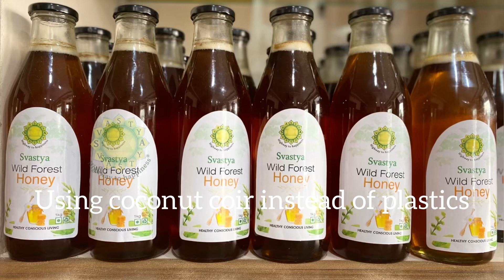Women supporting women organic farmer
Svastya was created with the primary objective of making chemical free and pesticide free food products available to all people, strictly only with the produce we grow in our farms.

We are strong believers in the ‘You are what you eat’ approach to food. Built on the back of our ancient food, Svastya is a return to our roots. A return to the healthy food habits of our ancestors and a way of life that transcends time. True to You and True to Nature.